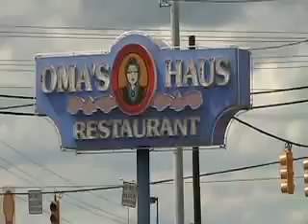Oma's Sunday Sept. 30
Bruce and Spud on phone